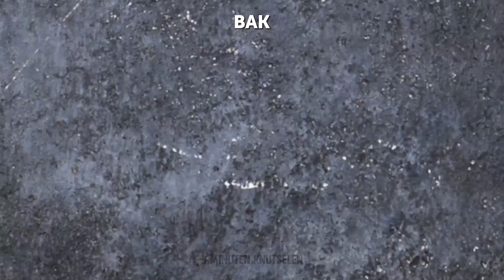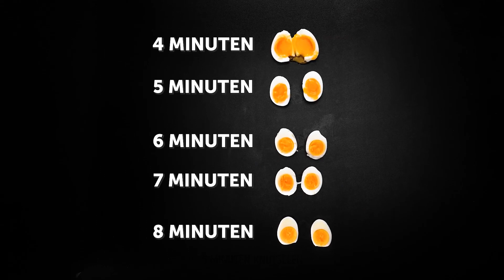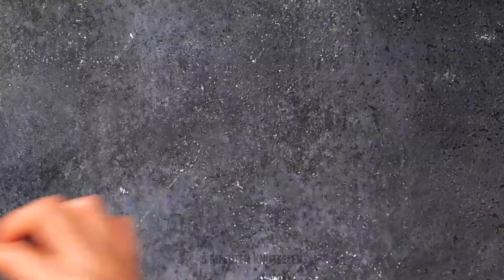Slimme EI Hacks om je maaltijden nog lekkerder te maken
Eieren zijn niet weg te denken uit veel huishoudens, maar soms is het moeilijk om nieuwe en spannende manieren te bedenken om ze klaar te maken. Dat is waar deze slimme hacks voor eieren om de hoek komen kijken! In deze video laten we je zien hoe je je eierspel naar een hoger niveau tilt met eenvoudige en creatieve hacks die je maaltijden lekkerder maken dan ooit tevoren. Leer hoe je elke keer perfect gepocheerde eieren maakt, prachtige en indrukwekkende eiergerechten maakt met minimale inspanning en nieuwe smaken en texturen toevoegt aan je favoriete eierrecepten. Of je nu een doorgewinterde chef-kok bent of een beginner in de keuken, met deze eierhacks maak je zeker indruk op je familie en vrienden. Van ontbijt tot diner, deze hacks zullen je maaltijden verbeteren en het koken met eieren leuker en spannender maken. Dus waarom zou je genoegen nemen met saaie roereieren als je restaurantwaardige gerechten kunt maken met deze slimme eierhacks? Probeer ze vandaag nog uit en til je eierspel naar een hoger niveau! Vergeet niet te liken, te reageren en te abonneren voor meer smakelijke kookhacks en lekkere ideeën voor eten 🧑‍🍳🥐 TIMESTAMPS: 00:07 - Instantnoedels met ei 00:17 - Hoe je een ei snijdt 01:18 - Gebakken eieren 02:05 - Eierecept voor buiten 02:20 - Creatief idee voor het snijden van eieren 02:41 - Smakelijk omeletrecept